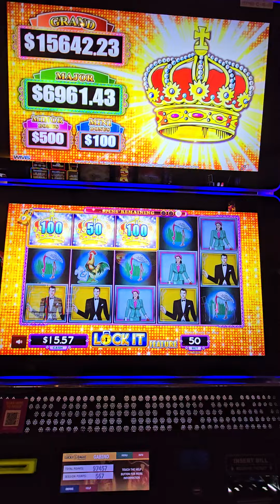more bonus hangs ss